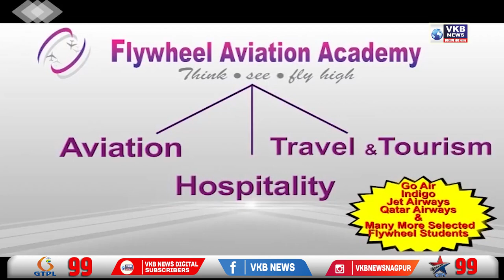राणा दाम्पत्यांच्या समर्थनार्थ सुधीर मुनगंटीवार यांची प्रतिक्रिया